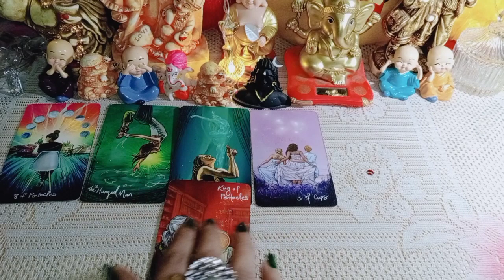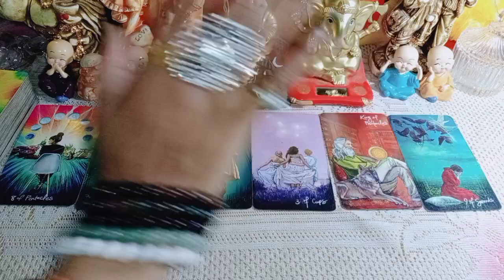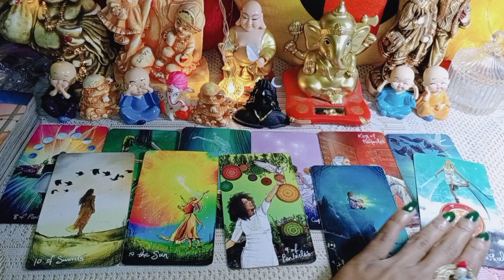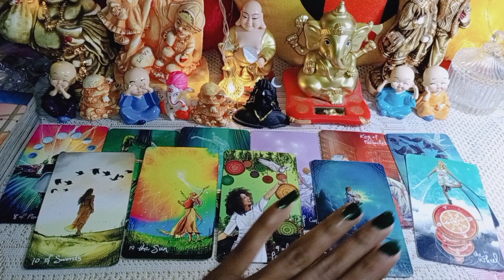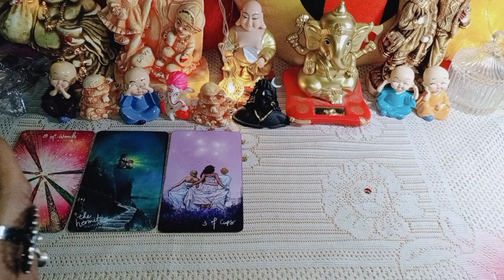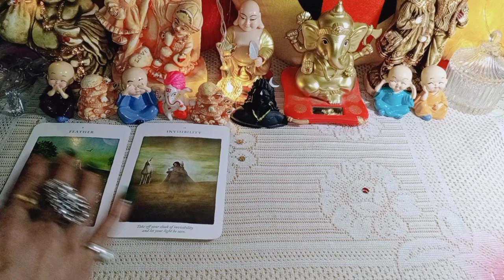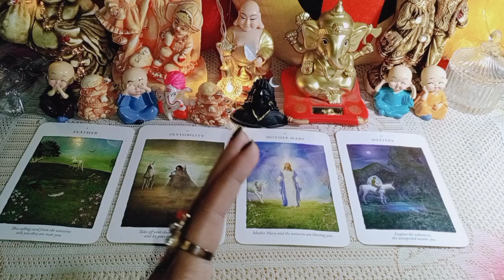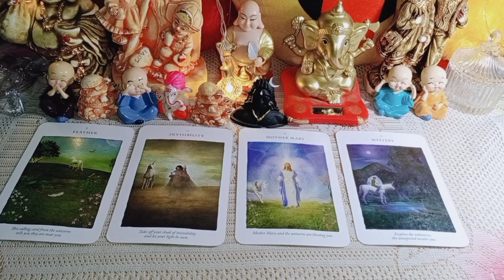Current Feeling Of Your Partner// Love Life// Universe Messages// Angels Guidance// Timeless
(Tarot card reading ke liye)👇
444_tarot__universalhealing

❤️1/ 02:10

💗2/ 18:12

love form
Shivangi Shrivastava